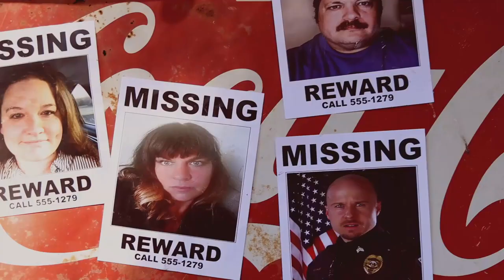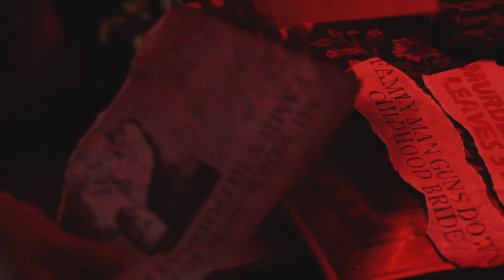CRUEL SUMMER Official Trailer (2021) Scott Tepperman Slasher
- CRUEL SUMMER - Prepare for a heart-stopping slasher experience in the chilling creation by director Scott Tepperman! In this thrilling narrative, a group of college students meticulously organize a grand pre-graduation party at an isolated lake house, aiming to recreate the nostalgic atmosphere of an "80s murder mystery" weekend. Little do they know, an ominous figure wearing a menacing mask has surreptitiously infiltrated their celebration, plunging them into a nightmarish ordeal. As the tale unfolds, shocking twists and harrowing encounters lurk around every corner, mirroring the escalating madness of the deranged assailant. Who will emerge as the lone survivor amidst this blood-drenched rampage, or is their fate forever entwined in the grips of a truly Cruel Summer?